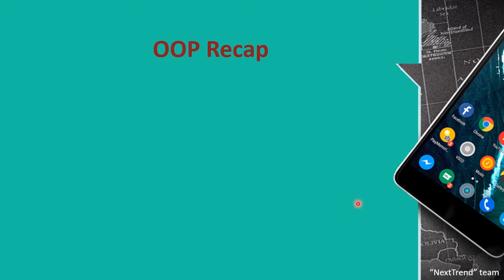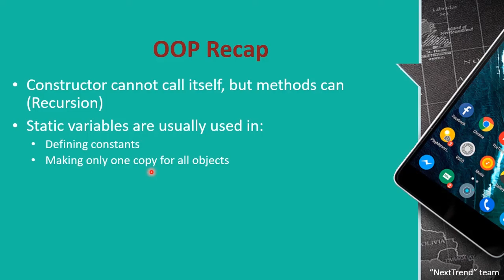Java OOP Notes in Arabic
Java OOP Notes about recursion in constructors and static variables